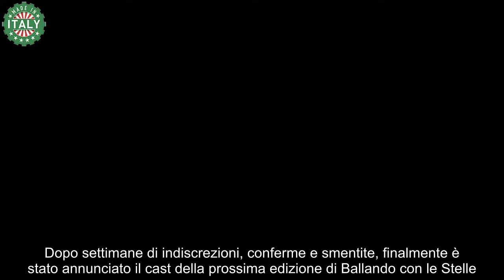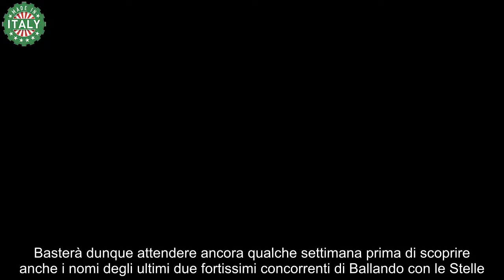Ballando con le Stelle ecco i concorrenti, lo spoiler della Carlucci “Due sono forti”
Milly Carlucci ha annunciato i concorrenti di Ballando con le Stelle, dichiarando che due di essi sono molto forti. Ecco di chi si tratta.

Mancano poche settimane all’inizio della nuova edizione di Ballando con le Stelle che avverrà il prossimo 28 settembre. In anticipo rispetto agli altri anni, la trasmissione andrà avanti per 12 puntate fino a dicembre.